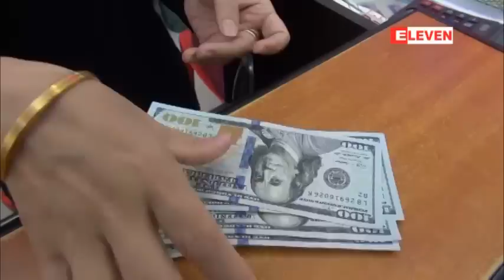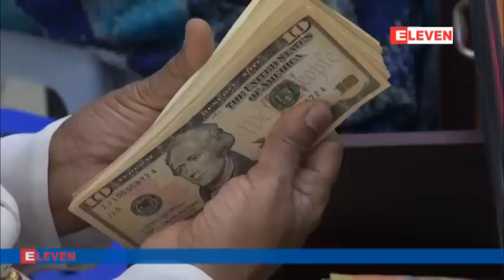ျပင္ပ ေဒၚလာလဲႏႈန္း ၁၁၈၃ က်ပ္ ၀န္းက်င္ရွိရာမွ ၁၁၆၄ က်ပ္အထိ က်ဆင္းခဲ့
ျပင္ပ ေဒၚလာလဲႏႈန္း ၁၁၈၃ က်ပ္ ၀န္းက်င္ရွိရာမွ ၁၁၆၄ က်ပ္အထိ က်ဆင္းခဲ့ (႐ုပ္သံ)
ျပင္ပ ေဒၚလာလဲႏႈန္း ၁၁၈၃ က်ပ္ ၀န္းက်င္ရွိေနရာကေန တစ္ေဒၚလာလဲႏႈန္း ၁၁၆၄ က်ပ္ အထိ အနိမ့္ဆံုး က်ဆင္းမႈ ျဖစ္ေပၚခဲ့တယ္လို႔ ေစ်းကြက္အတြင္းက သိရပါတယ္။
ဇူလိုင္လ ၄ ရက္ ဒီေန႔ ျပင္ပေစ်းကြက္မွာ ေဒၚလာအဖြင့္ေစ်းဟာ ၀ယ္ေစ်း ၁၁၆၈ က်ပ္၊ ေရာင္းေစ်း ၁၁၇၀ က်ပ္နဲ႔ ေစ်းစဖြင့္ခဲ့ၿပီး ဗဟိုဘဏ္ရဲ႕ သတ္မွတ္ ေဒၚလာလဲႏႈန္းကေတာ့ ၁၁၇၉ က်ပ္ ျဖစ္ပါတယ္။ ၿပီးခဲ့တဲ့ ဇြန္လ ေနာက္ဆံုးပတ္က ျပင္ပေစ်းကြက္မွာ တစ္ေဒၚလာလဲႏႈန္း ၁၁၈၃က်ပ္ ၀န္းက်င္ရွိခဲ့ရာက ဒီေန႔မွာေတာ့ ၁၁၆၄ က်ပ္အထိ တစ္ေဒၚလာကုိ က်ပ္ ၂၀ နီးပါး က်ဆင္းလာခဲ့တာ ျဖစ္ပါတယ္။